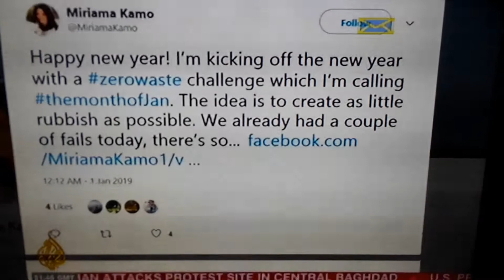BOTH LEADERS FOCUSED ON CORE MASSAGES TO TRY TO WIN VOTES